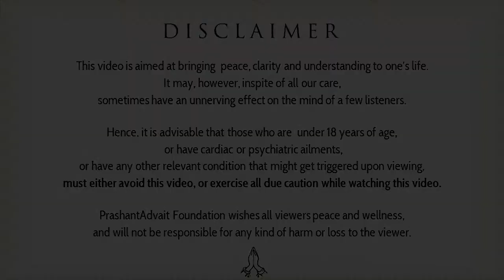Want to be happy? Become sad! || Acharya Prashant, with youth (2013)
Context:
~ What is happiness?
~ What is joy?
~ Want to be happy? Become sad!
~ How to be happy without depending on others?